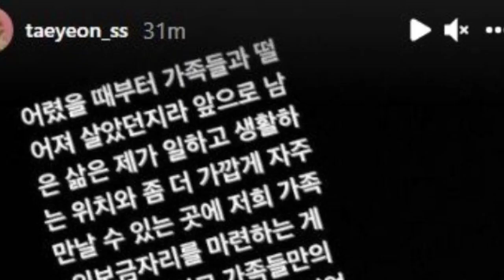50 Juta Viewers Secret Number Comeback Lagi, Ateez Dipasangin Pelacak Oleh Sasaeng, Taeyeon D1TIPU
For this time kita akan membahas topik terhangat seputar dunia perkpopan yang pastinya sangat sayang banget untuk dilewatkan. Berita kali ini datangnya dari siapa aja si ??